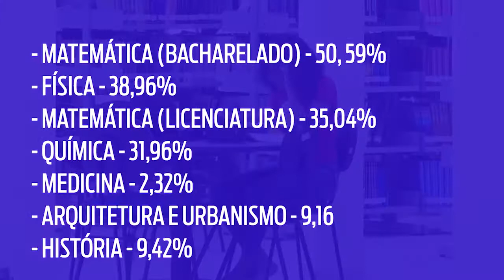CAI O NÚMERO DE ALUNOS QUE DESISTEM DE CURSOS SUPERIORES NA UFRR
A taxa de evasão da Universidade Federal de Roraima cai pelo terceiro ano consecutivo. Para a instituição, a queda é atribuída aos incentivos fornecidos por meio de políticas públicas para garantir a permanência dos estudantes.
Essa e outras reportagens você assiste na TV ALE, canal 57.3, sempre ligada em você